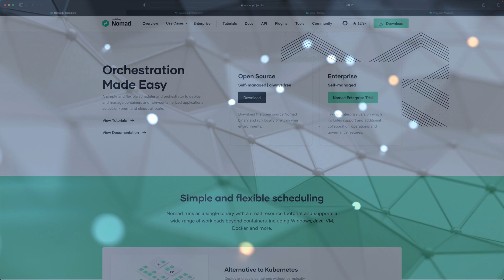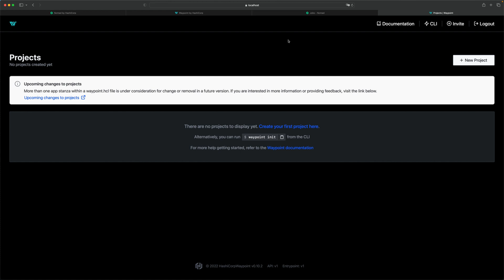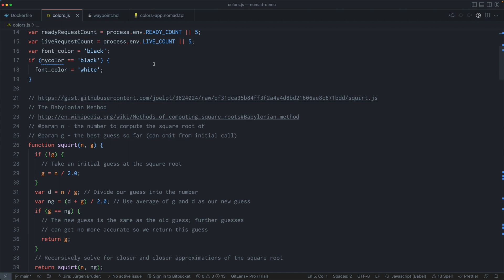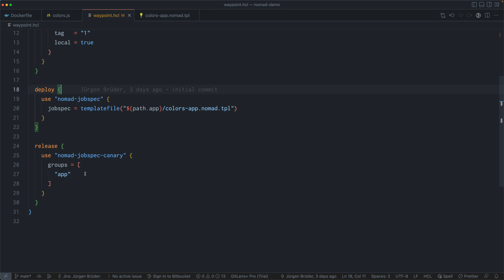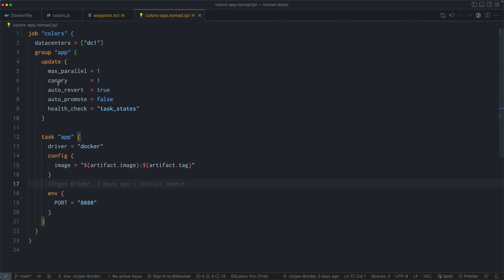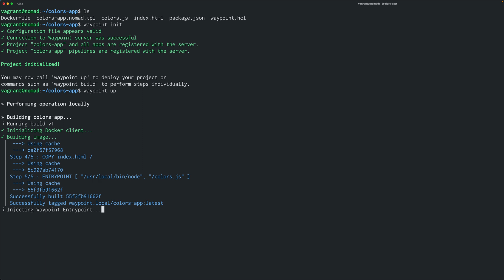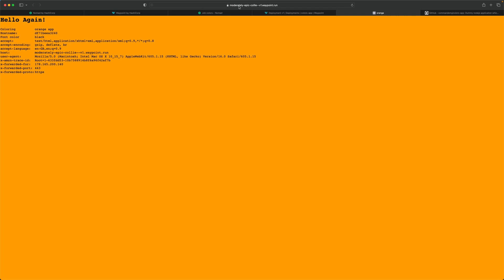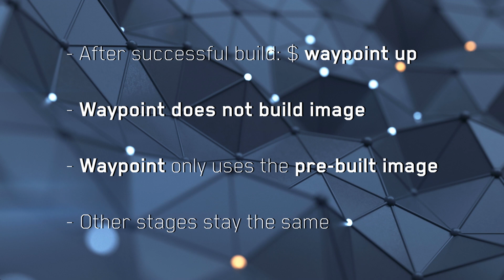Blue/Green Deployments with HashiCorp Nomad and Waypoint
A hands-on session that will explain blue/green deployments and how you can do them with HashiCorp Nomad and Waypoint.